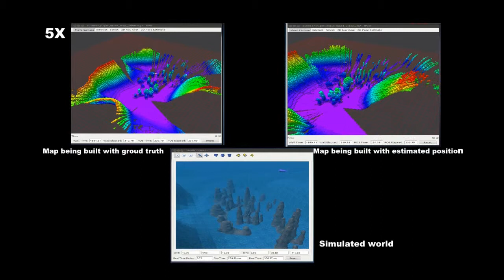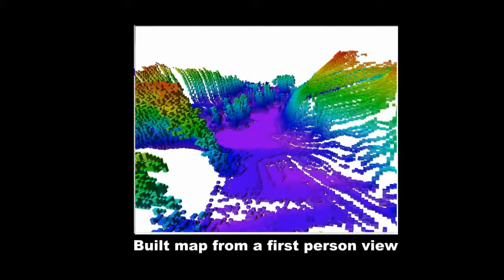Simulator of 3D mapping for a robotic fish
This video shows a 3D simulator for mapping of a robotic fish based on ROS and Octomap.
2 rviz GUI are used to show the mapping result rendered by ground truth and estimated position. The estimated position is obtained by EKF algorithm combining cmd_vel, imu, range between the vehicle and a beacon with a known fixed position.